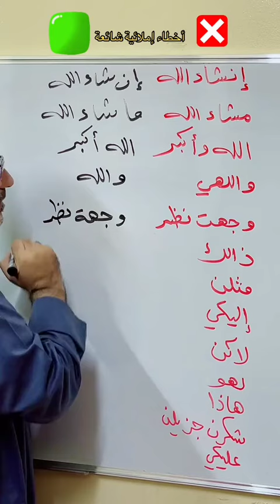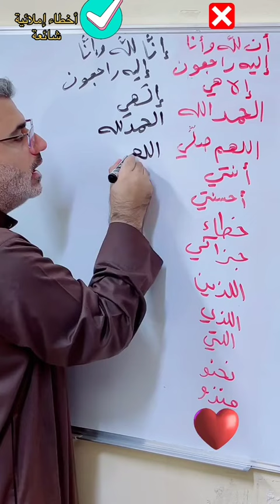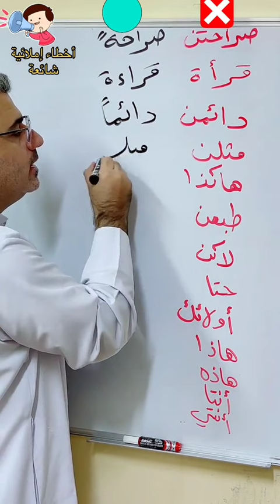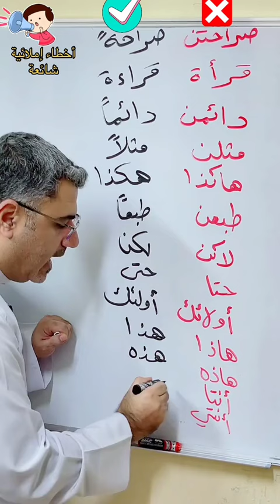أخطاء إملائية شائعة في اللغة العربية انتبه لها عند الكتابة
بعض الاخطاء الإملائية الشائعة في اللغة العربية